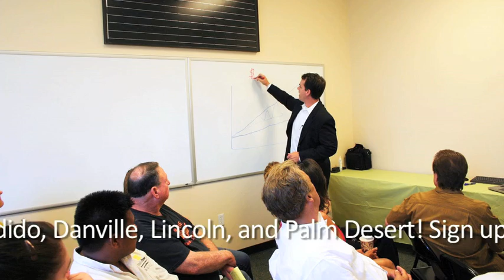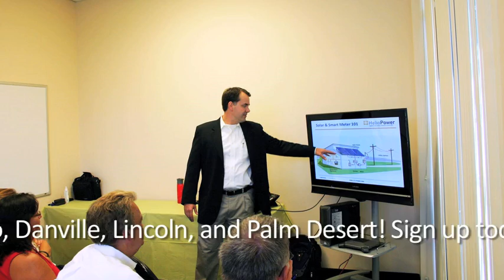Smart Meter Discovery from HelioPower...Neighborhood By Neighborhood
Smart meters are here...whether we want them or not. The installation of millions of smart meters by utilities worldwide, including San Diego Gas & Electric, Southern California Edison and Pacific Gas & Electric here in California, have also brought concerns, questions, fears and curiosity.

There are concerns about "Big Brother" watching, paying more for our energy because the smart meters record every 15 minutes of energy usage and even fears that the mechanisms give off dangerous emissions.

In an effort to answer questions about smart meters, HelioPower, a solar company in California, is hosting a series of neighborhood meetings from North County San Diego to Marin County in the Bay Area.

In addition to answering everyone's questions and quelling residents' fears, the meetings are helping turn what some perceive as "lemons into lemonade" by empowering homeowners with reliable information about their energy options. These options include showing homeowners how they can save energy, and therefore money on their energy bills, by investing in solar solutions and implementing energy saving programs at home.

The discussion includes an explanation of acquiring solar energy systems for initial cash out of pocket in addition to details on how to cash in on available rebates.

The first smart meters and solar neighborhood meeting was held Saturday, September 24th in Murrieta, CA and was a rousing success. Interested homeowners took advantage of their opportunity to get answers to their questions about smart meters and their specific energy saving options as presented by Scott Gordon of HelioPower.

"I feel much better about smart meters now that I've heard the entire story. Plus, I found out a lot about solar that I didn't realize. The whole solar for no money down is very appealing--especially in this economy," stated attendee Desiree Hansen who came to Murrieta from her home in Escondido.

"It was certainly worth my time," Mrs. Hansen concluded.

More information about upcoming smart meter meetings and webcasts can be found